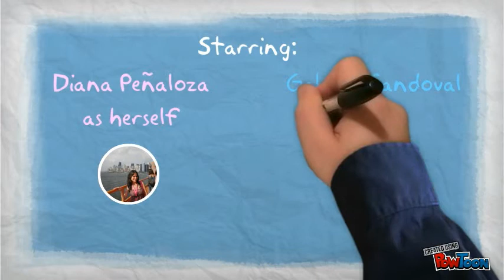A tour around the world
This is a video specially made for the First test in my English II class at Universidad Nacional Experimental del Táchira, related to means of transportation-- Created using PowToon -- Free sign up . Make your own animated videos and animated presentations for free.  PowToon is a free tool that allows you to develop cool animated clips and animated presentations for your website, office meeting, sales pitch, nonprofit fundraiser, product launch, video resume, or anything else you could use an animated explainer video. PowToon's animation templates help you create animated presentations and animated explainer videos from scratch.  Anyone can produce awesome animations quickly with PowToon, without the cost or hassle other professional animation services require.